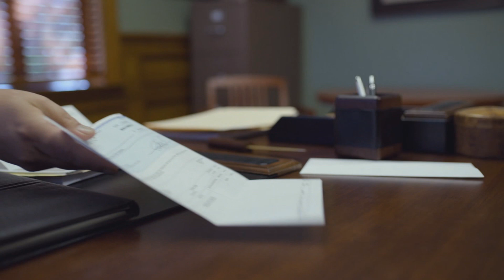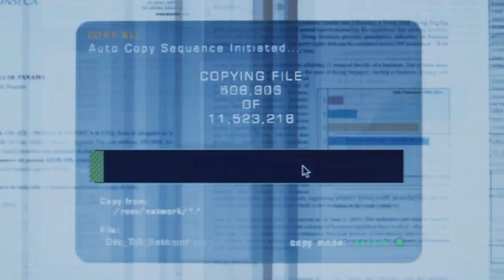THE LAUNDROMAT Official Trailer (2019) Meryl Streep, Gary Oldman Movie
THE LAUNDROMAT Official Trailer Movie On Streaming Soon.